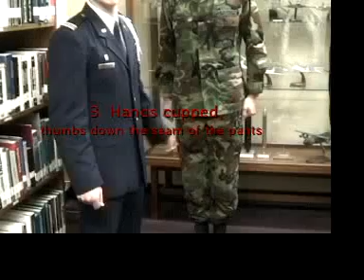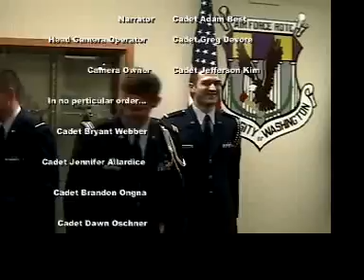AFROTC Tips and Tricks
Detachment 910 Air Force ROTC instructional video on simple things to know for Air Force ROTC.